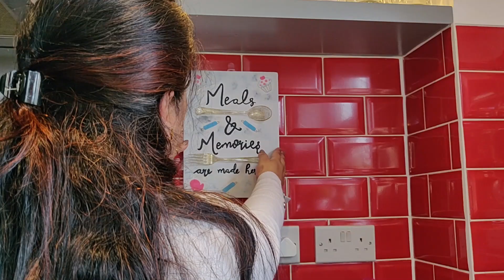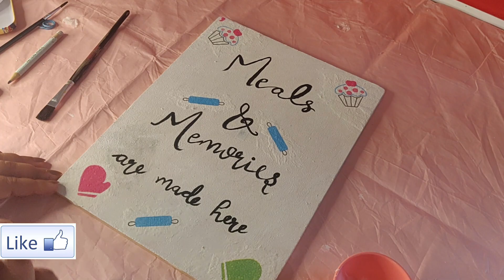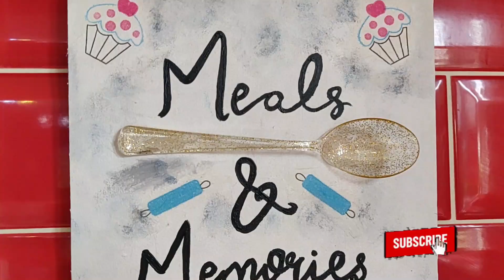4 EASY IDEAS TO DECORATE YOUR KITCHEN| in ZERO budget| DIY for kitchen| Happy kids Happy us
Hello everyone,
Today i am sharing some easy DIY for kitchen that are budget friendly too. all the things i used here are old and i recycled them that enhanced my kitchen.

Hey guys, I am Deepika Dhundara, stay at home mom of 2 kids, my son Yonit is 4 year old and my daughter  Pearl is 2 year old. We are Indian family living in Stevenage (UK) and love to be the part of your life too by sharing the things related to me and my kids.
On my channel, you will find videos related to parenting, homeschooling, DIY, , day in the life vlogs, healthy living, lifestyle
, celebrations and many more...
If you like my video, do give a thumbsup and if you are willing to know more about homeschooling stuff or if you want more such kind of daily routine vlogs, kindly mention in the comment box so that it will become easy for me to know that what kind of videos you want me share with you all.